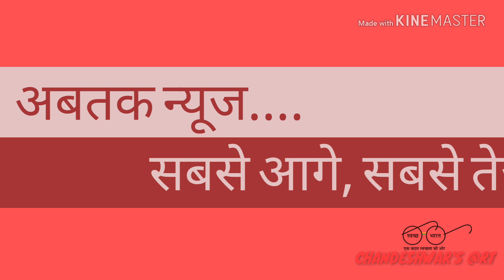स्वच्छ भारत अभियान। swachchh barat abhiyan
CHANDESHWAR'S @RT